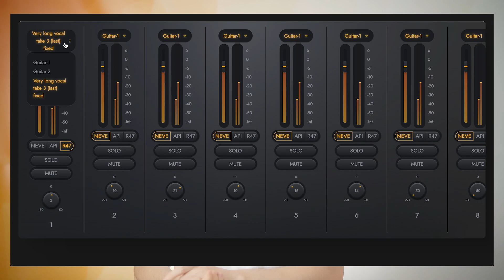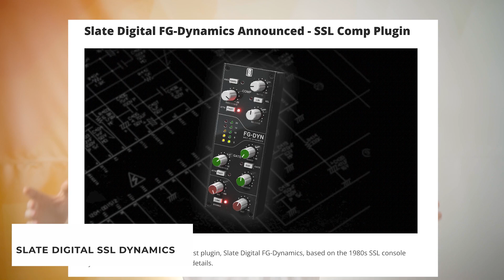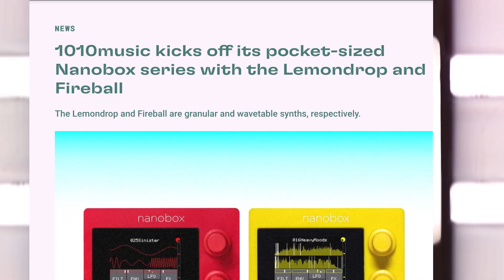THIS IS THE SUMMING MIXER!! ITS HAPPENING?!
We're finally showing off our summing mixer, and there's some audio tech news in the mix as well as Mix: Analog 3.0 design progress!

We are giving you 300 free MAT when you make an account at Mix: Analog!

Timestamps
0:04 Intro Overview
0:29 Summing Mixer
1:13 Mix: Analog 3.0 Rollout Strategy
2:01 New Website + Design Updates
2:40 Weekly Audio Tech News
2:44 Mixland Tilt
3:17 API Monitor Controller MC531
3:51 Slate Digital SSL Dynamics
4:11 1010 Lemonball and Fireball Nanobox Hardware Synths